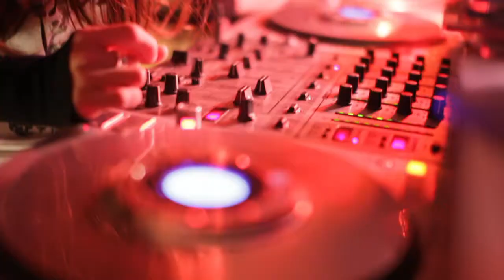DJ yokoxxx "mixCD" PV Canon 5D mark II sigma 50mm f1.4 ex dg hsm